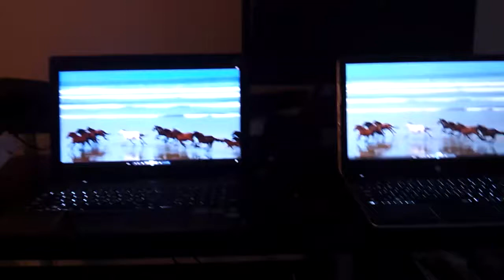Lenovo Ideapad Y580 vs. HP DV6TQE HD display comparison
Both have similar hard ware except the graphics cards are different.

Y580 has GTX 660m and HP has GT 650m.

HP has a matte 1920x1080 LCD and Lenovo has a glossy 1920x1080